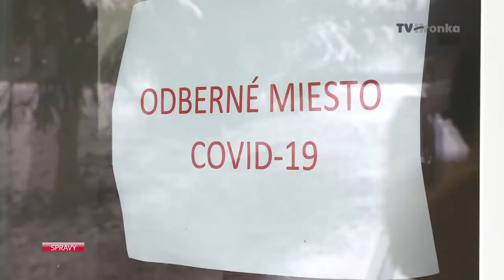V Banskej Bystrici pribúdajú odberné miesta